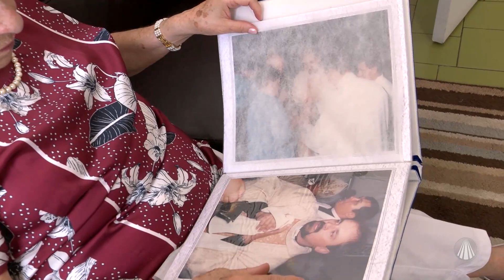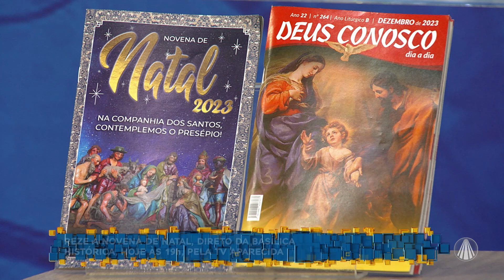Aparecida Interessa ao Brasil - 18 de dezembro de 2023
Veja as principais notícias de hoje:

- Romaria da Pastoral da Ecologia, do Regional Sul 1, da CNBB, participou de Missa no Santuário Nacional
- Ordenação Episcopal de Dom Paulo Renato aconteceu no dia 16 de dezembro em São José dos Campos/SP
-Lideranças leigas da Arquidiocese de Aparecida concluem curso de Teologia

Conteúdo realizado no programa “Aparecida Interessa ao Brasil", dia 18/12/2023

TV APARECIDA
É bom estar onde a Mãe está!